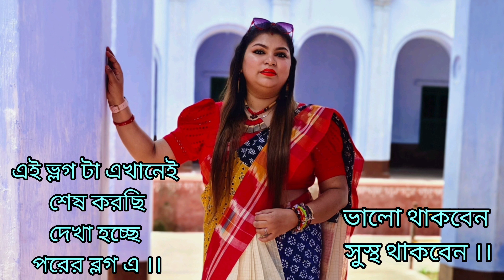Bolpur | Shantiniketan | Surul Rajbari | Buddha Statue | Travel Vlog | Family Vlog | Chumki Thakur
HELLO 🧡 EVERYONE
HOPE YOU ALL ARE KEEPING WELL AND GOOD..
THIS TIME I HAVE CAME UP WITH A WONDERFUL TRAVEL VLOG..
i.e. Bolpur,, Shantiniketan ( Birbhum )